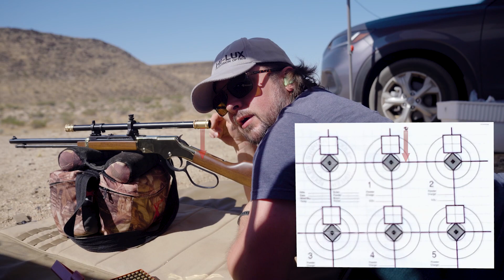Getting Zeroed on the Henry Golden Boy and Two Tone Malcolm Scope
It's another hot day in the desert, and we're out with one of our favorite rifles - the HGB. A brass-sided beauty in .22LR that pairs wonderfully with the 18" Two Tone Malcolm scope (6X).

This time, we're just getting a quick zero and a small group to confirm. All-in-all, only 4 shots were fired.

The rule for adjusting external scopes is pretty straightforward: Move the eyepiece in the direction you want the impact to go. Want the impact to be lower? Move the eyepiece down. Higher? Move it up.
That's about all there is to it!